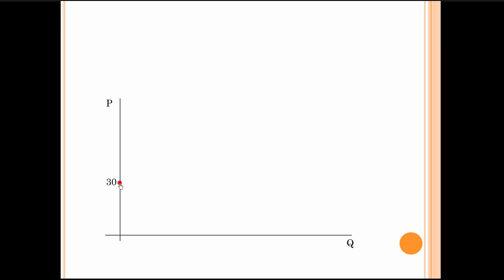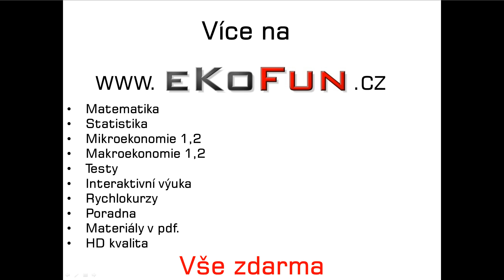9 Zráta v krátkém období graficky mikroekonomie